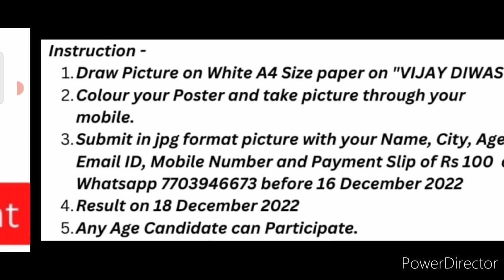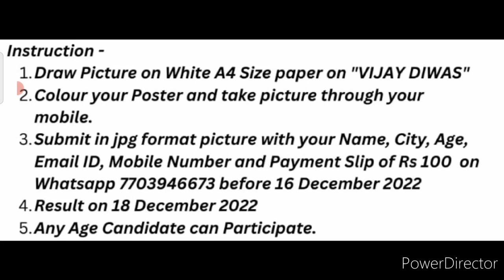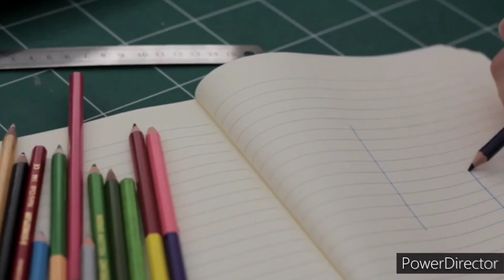Poster Making Competition 2022😱Win Attractive Prizes🏆🥇Online Art Competition 2022 Poster Making